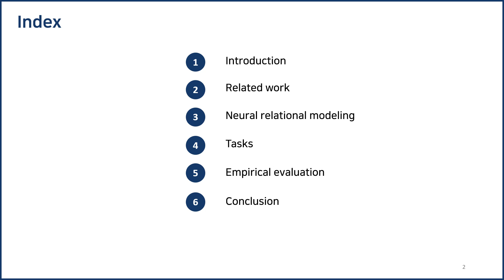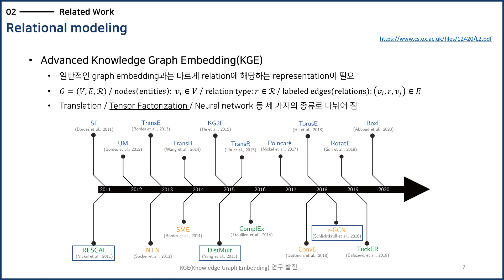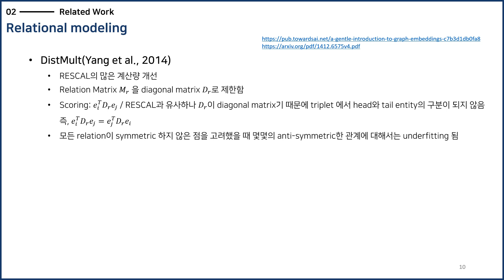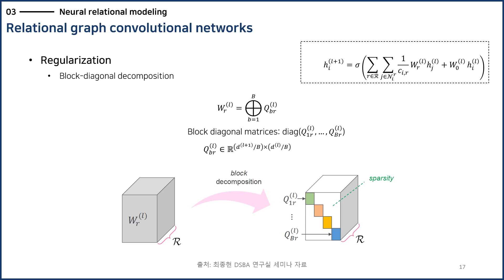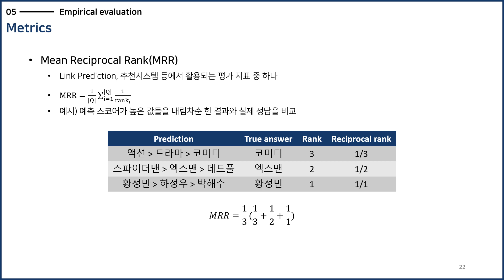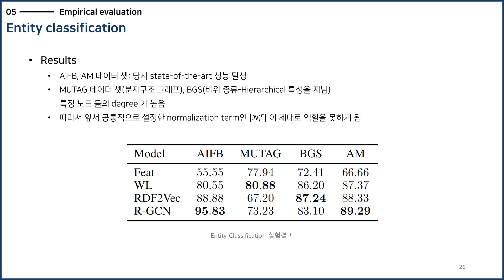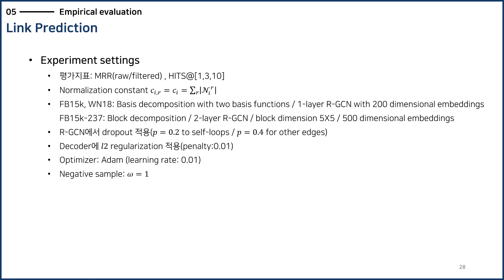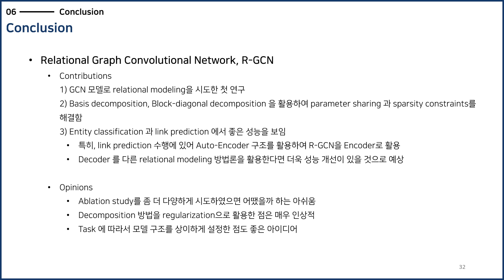[Paper Review] R-GCN(Modeling Relational Data with Graph Convolutional Networks)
1. 논문 제목: Modeling Relational Data with Graph Convolutional Networks
3. 설명: GCN을 이용하여 relational data의 인코딩을 진행하는 knowledge graph embedding의 방법론